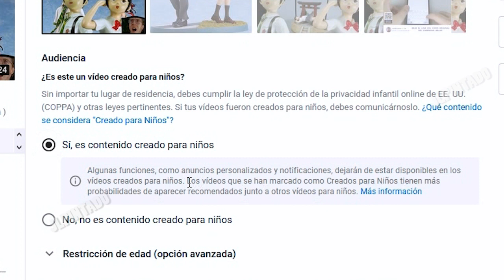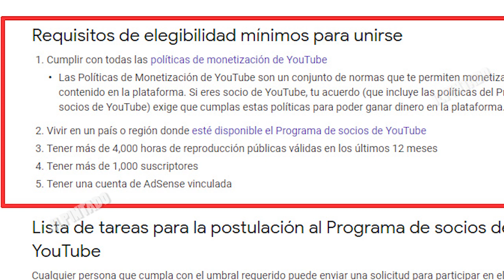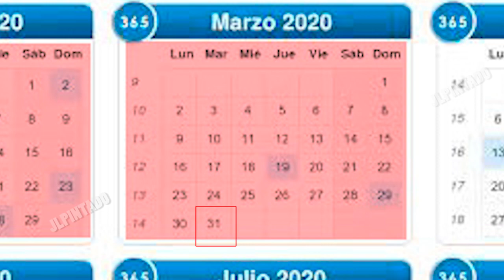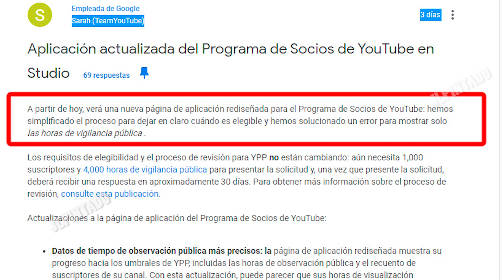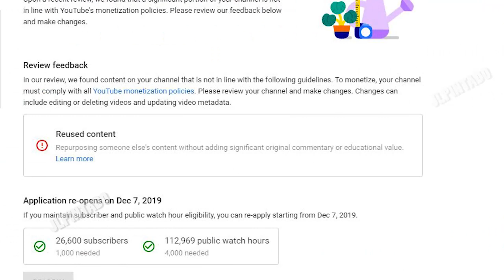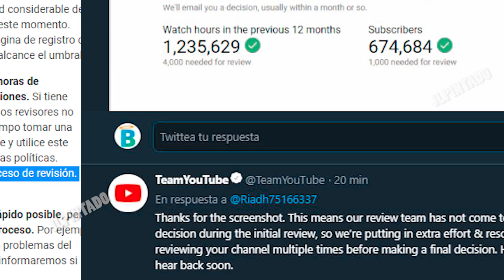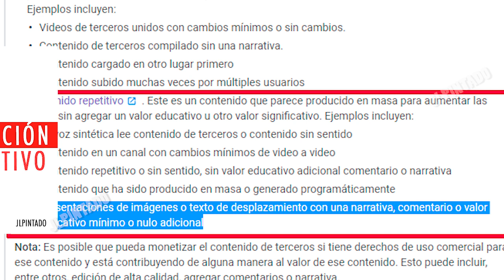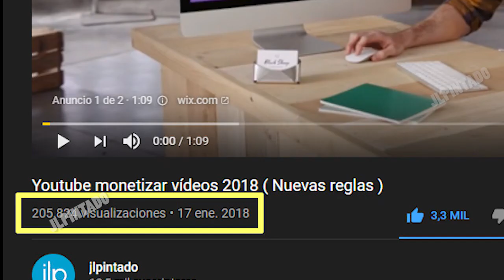Youtube monetizar vídeos 2020 : Requisitos y Preguntas frecuentes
Aunque los requisitos o reglas para monetizar en Youtube en siguen siendo las mismas, esta vez a 2 años de las nuevas reglas, al fin tenemos mas cosas claras del proceso que realiza youtube para aceptar la monetización, infracciones y tiempos. Veamos toso en  el siguiente vídeo.
▼SI, TE HA AYUDADO, APOYA AL CANAL CON UNA  DONACIÓN▼:
▼GRACIAS▼

Menú de los temas a tratar:
1 - ¿ La ley coppa afecta la solicitud de monetización ? : 00:19
2-  Requisitos para solicitar la monetizacion: 01:05
3- Explicación de  las 4000 horas de tiempo de visualización : 02:38
4- Como es un canal APROBADO o un CANAL rechazado para monetizar: 06:07
5- ¿Por qué son tan diferentes las cifras que aparecen en el analytics con las cifras que aparecen en la ventana de monetización? ¿ el tiempo de visualización de los vídeos privados o ocultos también se cuenta ? 07:12
6-¿ Cuánto tiempo demora youtube en responder una solicitud de monetización?  08:18
7- ¿Qué es adsense ? ¿es importante para monetizar ? 09:12
8-  ¿Todo tipo de contenido se puede monetizar ? 10:00
9-  ¿Los men0res de edad pueden monetizar ? 11:00
10- ¿ Me pagarán por todas las vistas que había generado antes de monetizar ? 11:55

Fuentes oficiales:
-  Requisitos para monetizar: